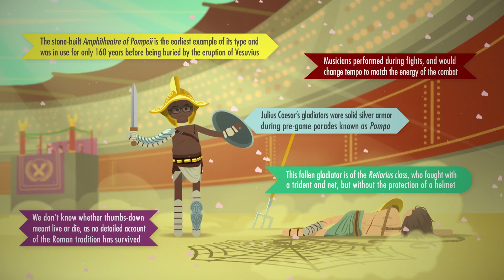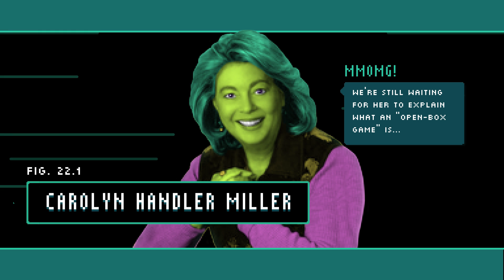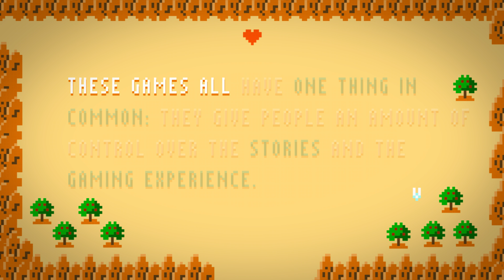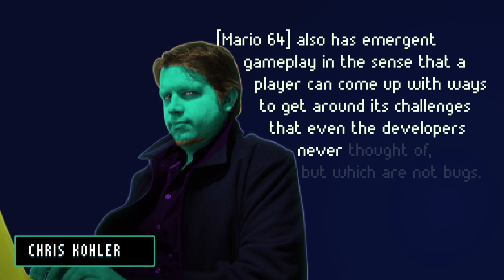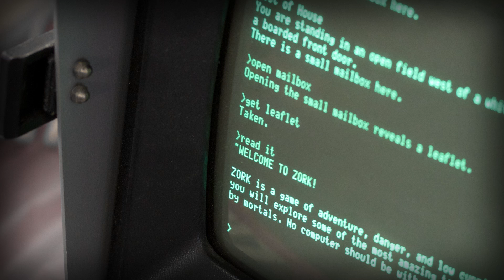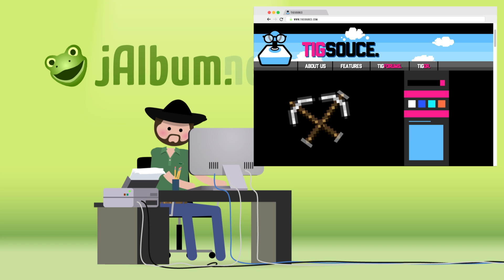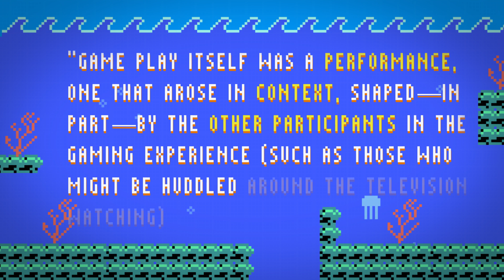Open World Games: Crash Course Games #22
Today we’re going to talk about open world games. Open world games are different than most video games because although they often have goals and tasks, they usually encourage what is known as “emergent stories.” These are stories that weren’t planned by the game creators, but players create within the constructs of the game. And this leads to a completely different type of gameplay encouraging players to explore as well as socialize with others. Now, these types of games have been around for a while, but within the past couple decades they’ve seen incredible growth with games like Minecraft, Skyrim, and Grand Theft Auto, and this isn’t by accident - open world game also mirror the growth of the hardware that supports them.

Alyssa Nolden, Mark, SR Foxley, Kristina Lavoie, Sandra Aft, Eric Kitchen, Simun Niclasen, Eric Knight, Ian Dundore, Brian Thomas Gossett, Nicholas Bury, Daniel Baulig, Jessica Wode, Moritz Schmidt, Caleb Weeks, Tim Curwick, Alex S, Brian Roberds, Mayumi Maeda, Jeffrey Thompson, Montather, Noora Althani, Steve Marshall, Kathy & Tim philip, Robert Kunz, Jason A Saslow, Jirat, Jacob Ash, Christy Huddleston, Chris Peters, and Sheikh Kori Rahman.